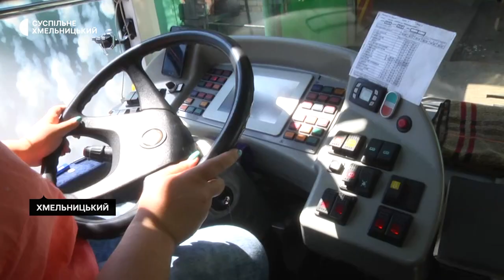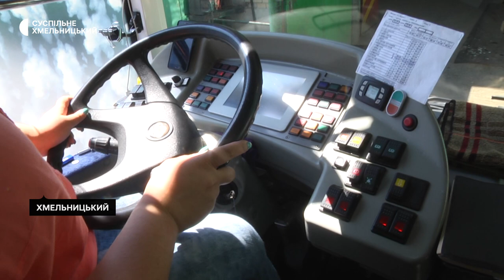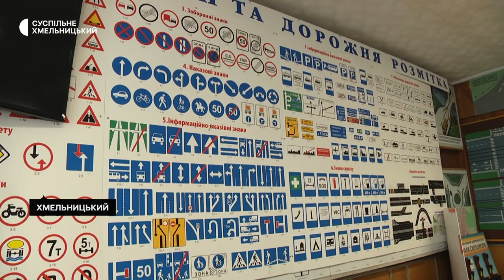Група з 18 слухачів навчається на курсах водіїв тролейбусів у Хмельницькому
Група з 18 слухачів навчається на курсах водіїв тролейбусів у Хмельницькому. Про це розповіла начальник відділу кадрів Хмельницького комунального підприємства «Елеткротранс» Наталія Процюк. За її словами, це найчисельніша група в Україні з отримання посвідчення категорії «Т» – водій тролейбуса.